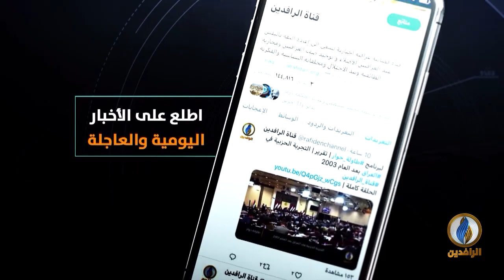طاولة_حوار | هجمات تنظيم داعش الجديدة..عودة أم إعادة؟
العقيد الركن حاتم الفلاحي - باحث بوحدة الدراسات السياسية الاستراتيجية - راسام

تقديم:
ماجد الجميلي